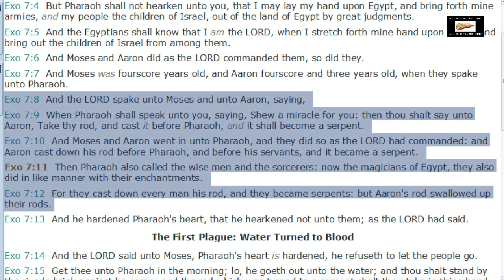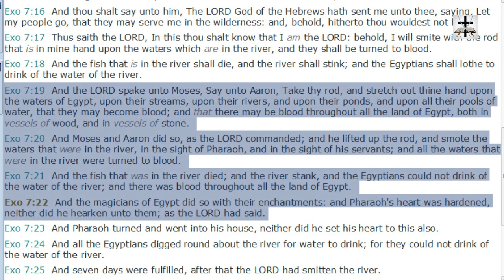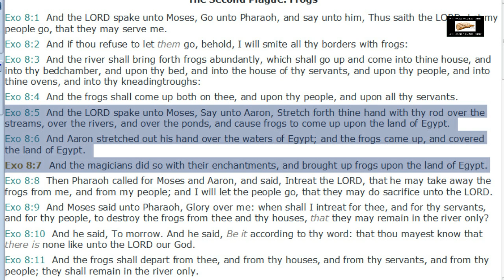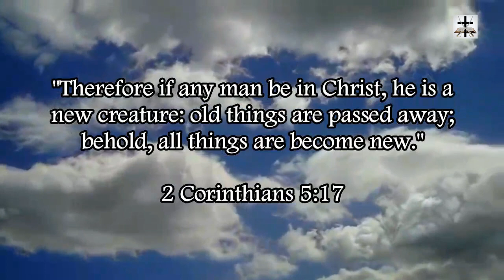Charismatic Ancient Egyptian Heathen Roots Of Counterfeit Gifts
The magicians and sorcerers of ancient heathen Egypt performed lying signs and wonders and miracles by the power of their gods, who are actually devil spirits. They could mimic and counterfeit the signs and wonders by the power of devils.